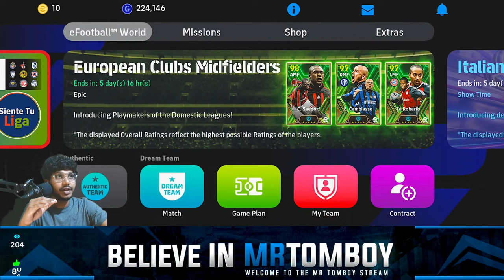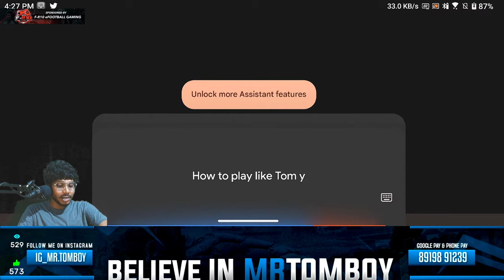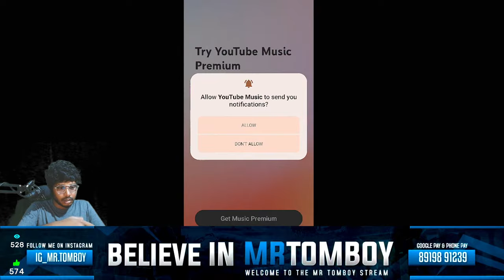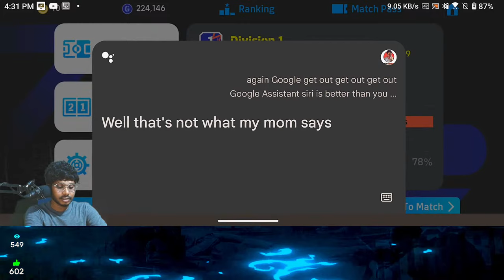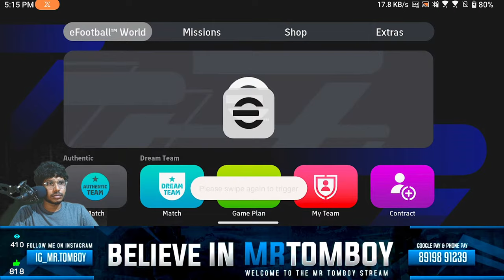NEED RAFA SILVA IN MAIN ACC 😫 EFOOTBALL 2024 LIVE RANKPUSH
Name: Vinin
Location: Telangana (Sultanabad)
My Device: Samsung S23 Ultra
CPU: INTEL i5-11600K
MBD: GIGABYTE B560M
GPU: RTX2060 PLUS
MONITER: GIGABYTE G27F